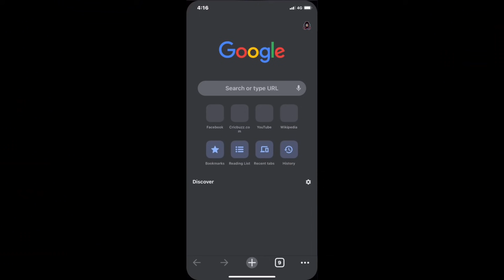Code వచ్చింది mova | Diwali Kill chori song code